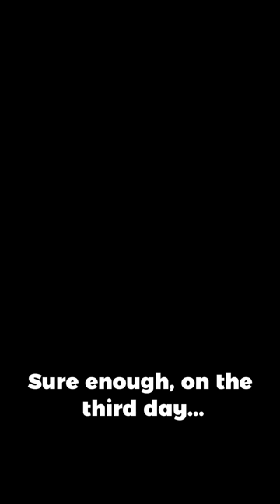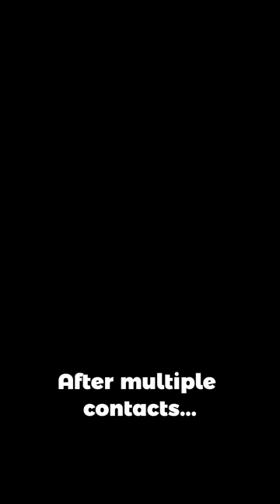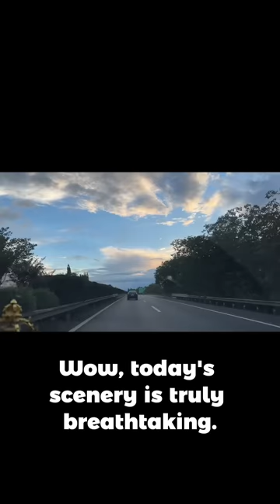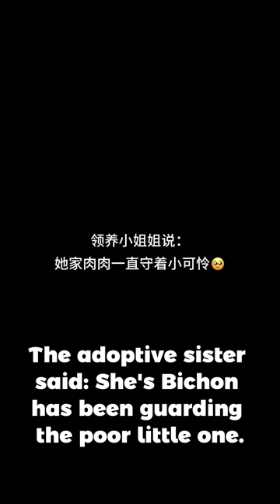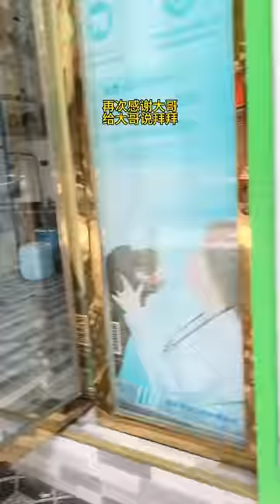The Reversal Journey of a Stray Dog: I Finally Helped Her Achieve a Happy Life.